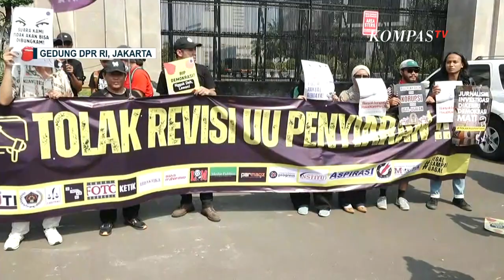Jurnalis Gelar Aksi Demo di Depan Gedung DPR/MPR RI Tolak RUU Penyiaran | KOMPASTV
KOMPAS.TV - Sejumlah organisasi profesi jurnalis seperti Ikatan Jurnalis Televisi Indonesia dan Aliansi Jurnalis Independen, membawa sejumlah atribut tuntutan demo.

Mereka menyampaikan orasi tuntutannya di depan gerbang Gedung DPR MPR RI.

Sebelumnya pihak DPR menegaskan tidak mengecilkan peran pers terkait kontroversi draf RUU Penyiaran.

Draf RUU Penyiaran juga masih ada di badan legislasi dan belum dibahas bersama pemerintah.

DPR masih membuka ruang kepada publik untuk memberikan masukan seluas-luasnya, terkait RUU ini. (*)

Kompas TV
Independen | Terpercaya